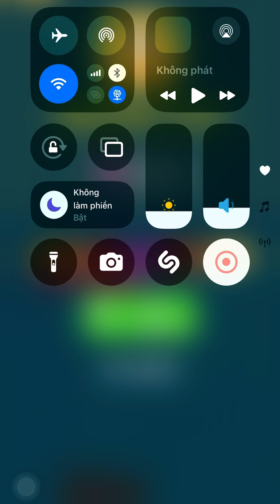Slice and Soar! Very Satisfying And Relaxing ASMR Slicing Game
Slice and Soar game is a very interesting game, Actually i love this game. ASMR game is a fun and satisfying 3d asmr stimulator.